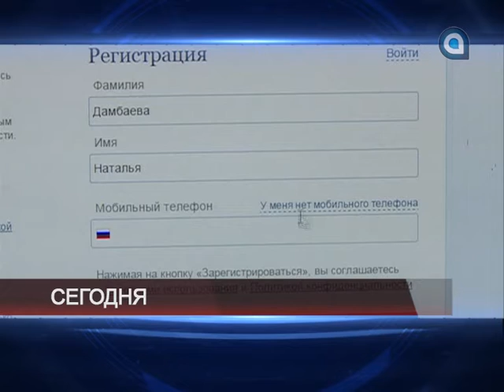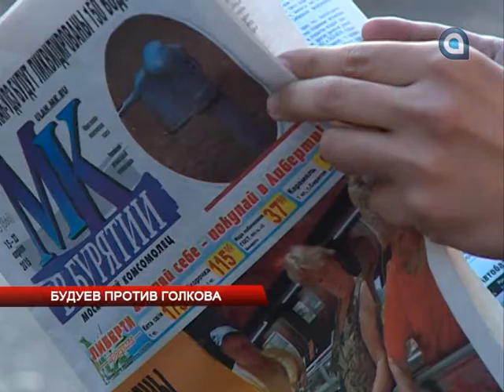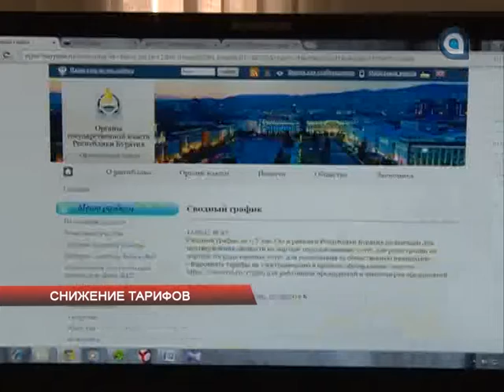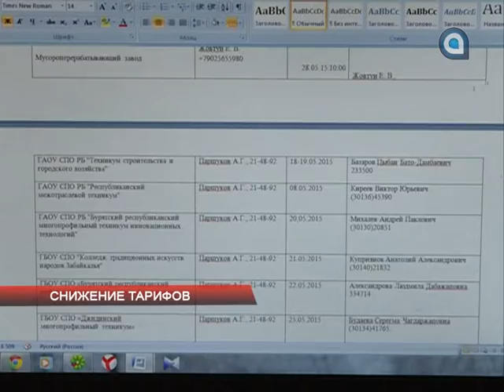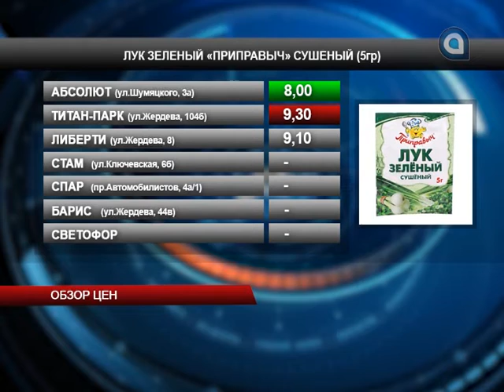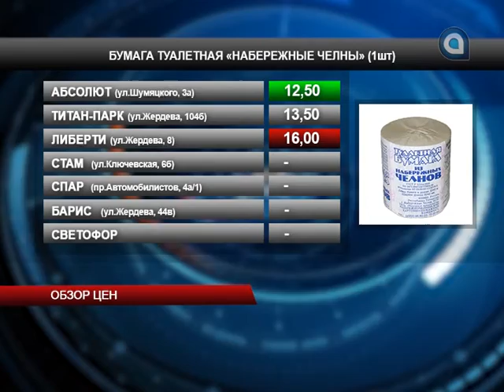Новости АТВ 19.05.2015